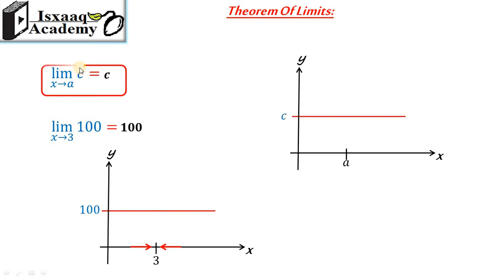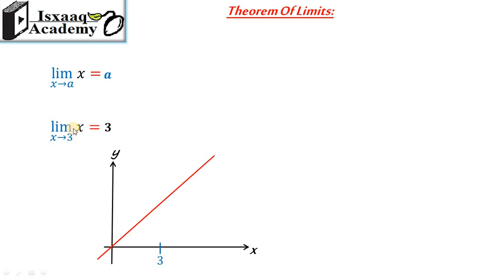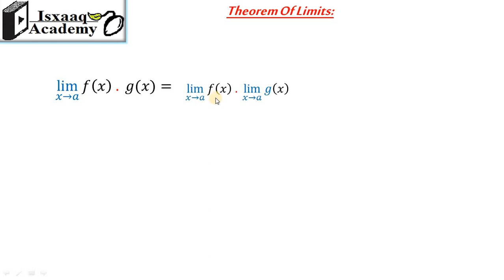06. Theorem Of Limits (Somali)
Theorem Of Limits